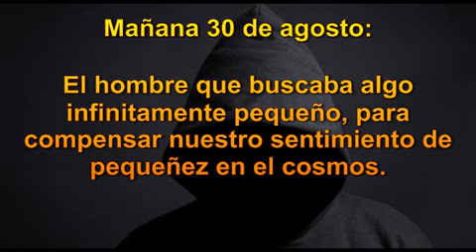Bondplan, pionero de la ciencia en nuestro continente